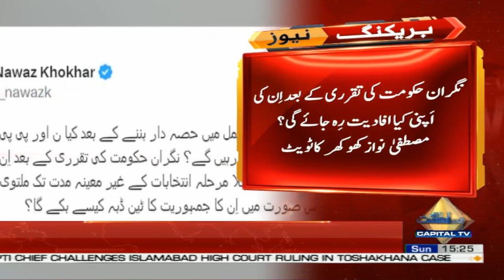Mustafa Nawaz Khokhar made a big prediction | Election 2023 Update | Capital TV